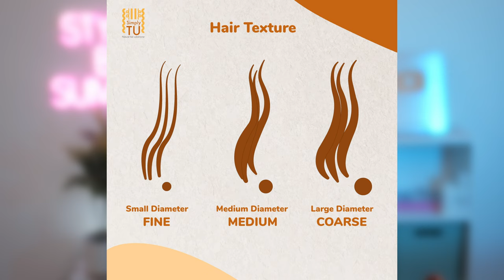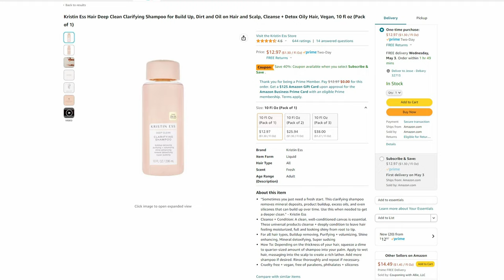Tips for Going GRAY. New YOU New Phase of Life. Natural Hair.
Thanks for being here! Make sure you follow me @SummerBeautyc for more of these types of videos! Styles by Summer is now a tutorial based channel only but @SummerBeautyc will host this type of content and more!

Thinking of going gray? 6 Key tips to know when transitioning to gray hair! All products and pages are linked below!

It's a 10 Mask
Alterna Moisture Mask
Pureology Color Fanatic